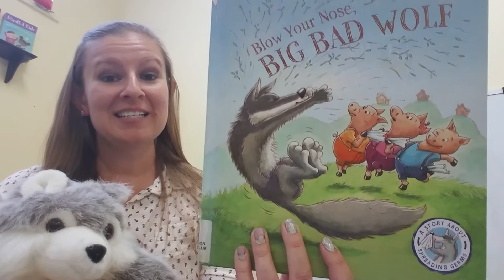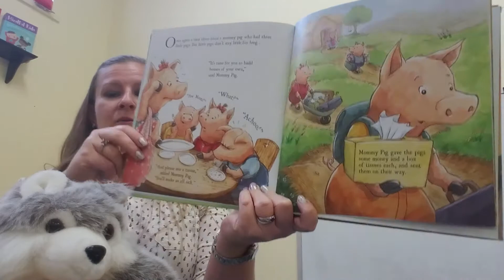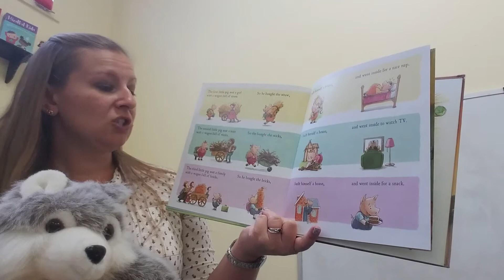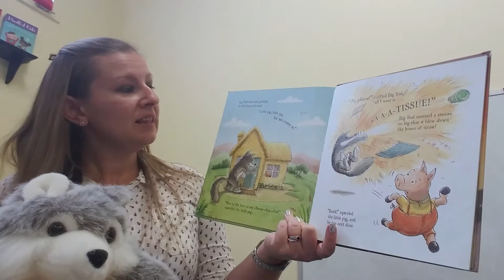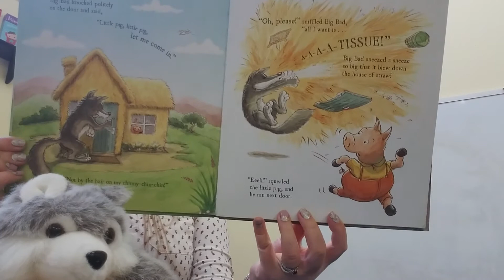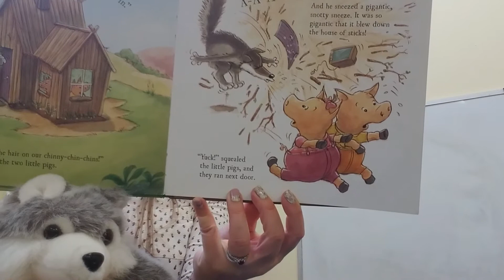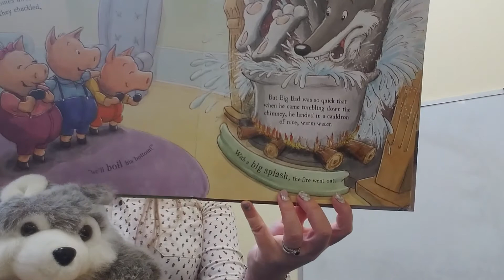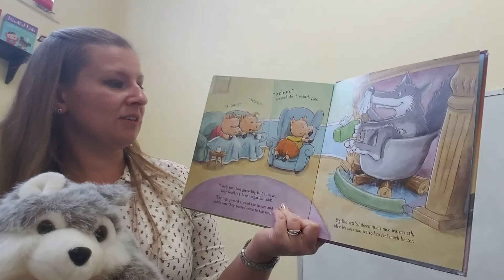Blow Your Nose, Big Bad Wolf - 11/17/20